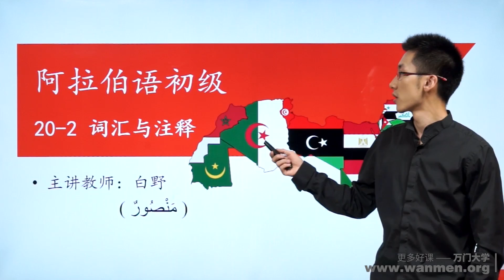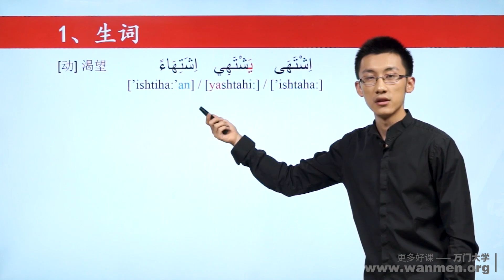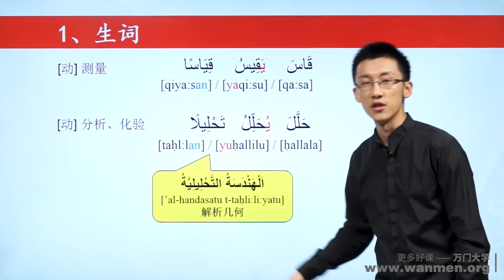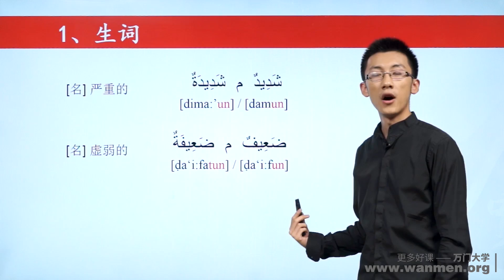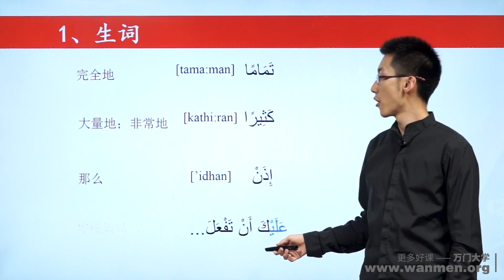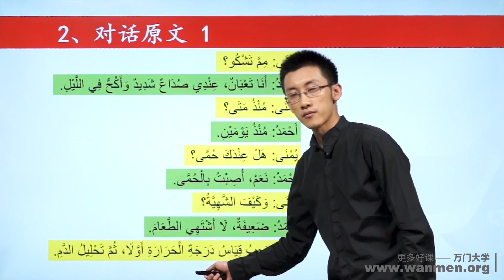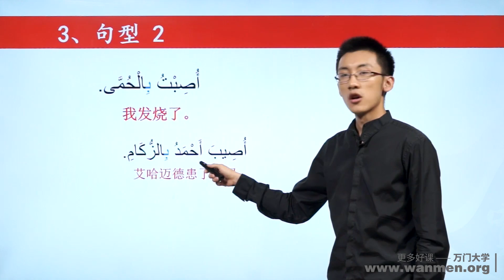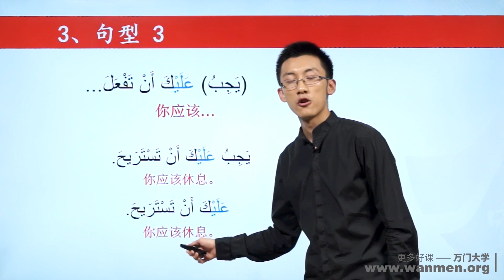万门语言阿语初级20 2词汇与注释